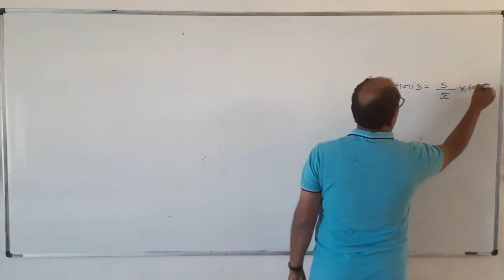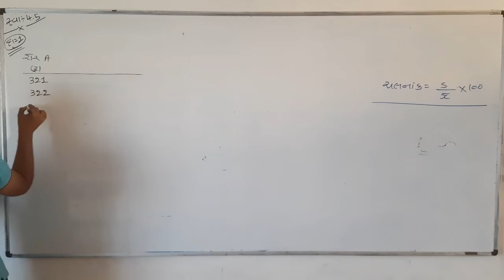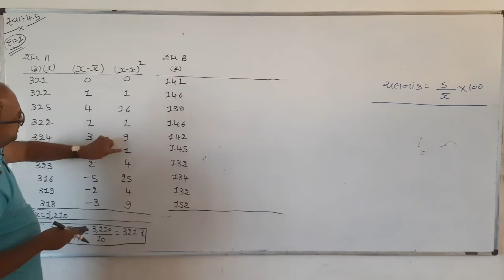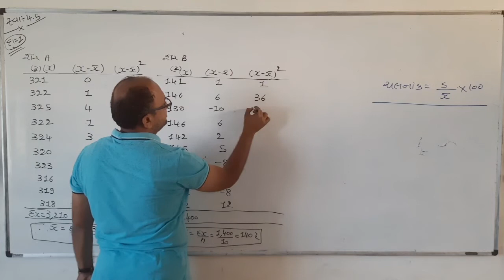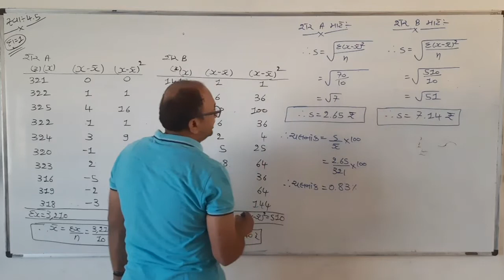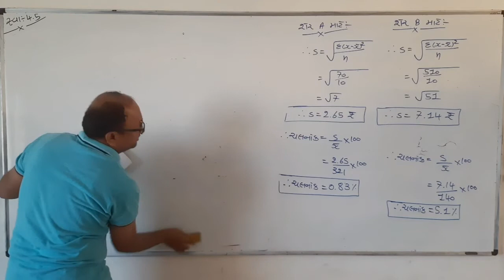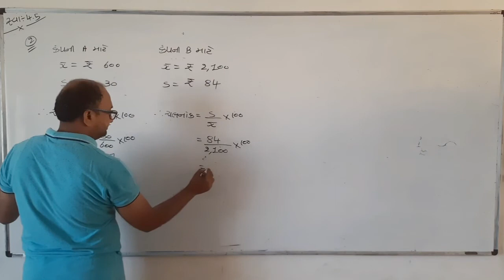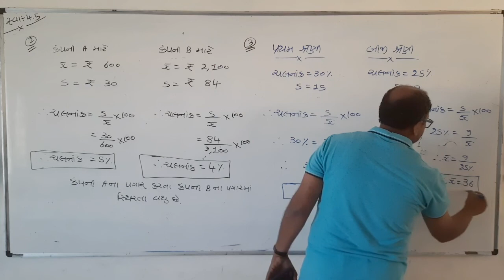પ્રકરણ :- 4 પ્રસારમાન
સ્વાધ્યાય:- 4.5 દા.નં. :- 1 to 3